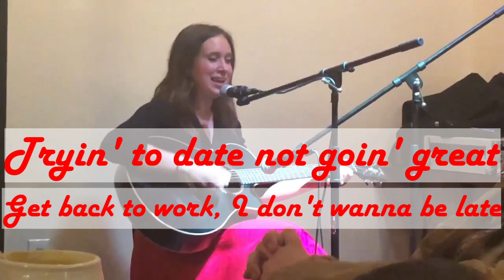Modern State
⌚MODERN STATE⌚: Modern state of mind, state of being, nation-state. whatever. It's a weird world. We're all in a weird place.

Recorded live at Espresso77 in Queens, April 12 2019.